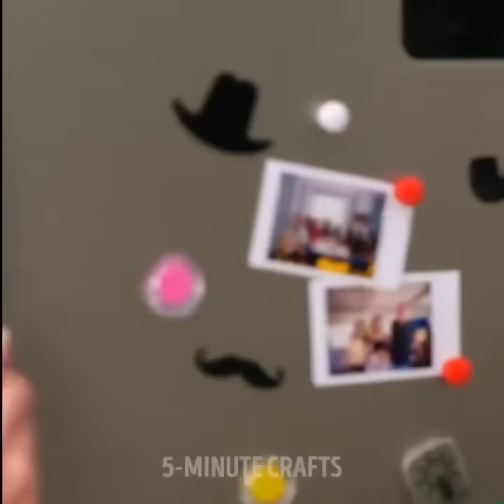आपके जीवन को आसान बनाने के लिए 97 हैक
क्या आप गर्मियों की छुट्टियों के लिए तैयार हैं? इस बार आपको पागल लाइफहाक्स मिलेंगे जो आपकी छुट्टियों को अविस्मरणीय बना देंगे! सब कुछ करना बंद करो और देखो!